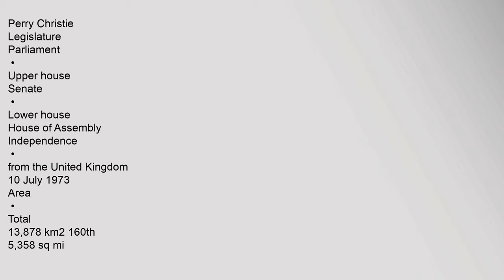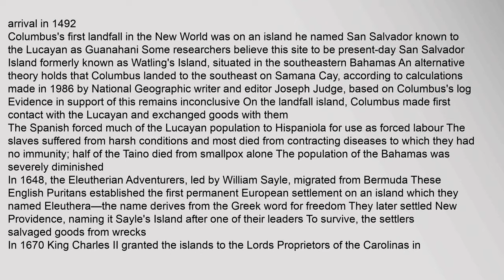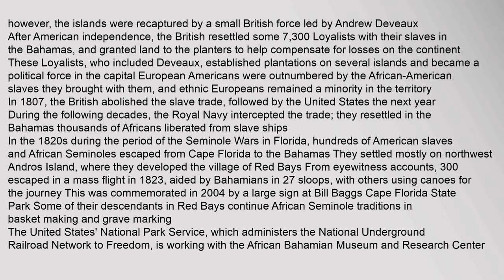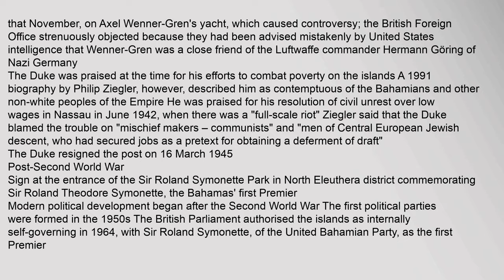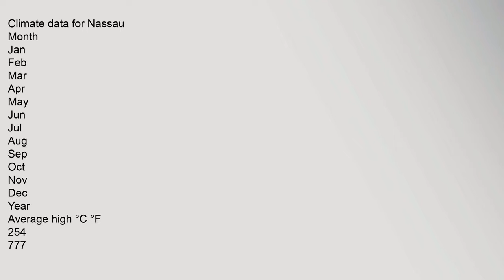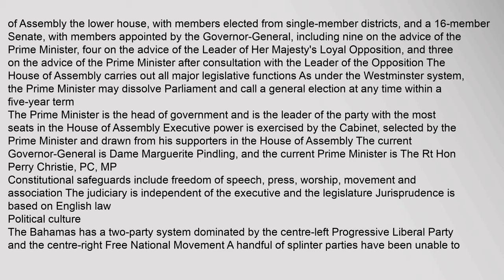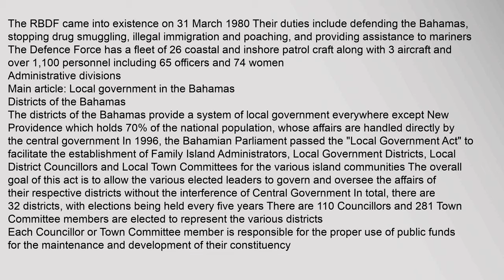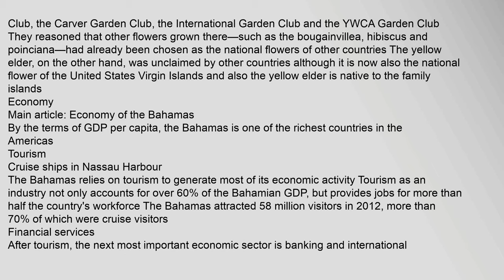The Bahamas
Coordinates: 24°15′N 76°00′W / 24250°N 76000°W / 24250; -76000
Commonwealth of the Bahamas
Flag
Coat of arms
Motto:"Forward, Upward, Onward, Together"
Anthem:March On, Bahamaland
Royal anthem:God Save the Queena
Capital
and largest city
Nassau
25°4′N 77°20′W / 25067°N 77333°W / 25067; -77333
Official languages
English
Ethnicgroups 1
91%
Afro-Bahamian,
5%
European,
2%
Mixed,
2%
other
Demonym
Bahamian
Government
Unitary parliamentary
constitutional monarchy23
Monarch
Elizabeth II
Governor-General
Dame Marguerite Pindling
Prime Minister
Perry Christie
Legislature
Parliament
Upper house
Senate
Lower house
House of Assembly
Independence
from the United Kingdom
10 July 19734
Area
Total
13,878km2 160th
5,358sqmi
Water%
28%
Population
2016estimate
392,7185 177th
Density
2521/km2 181st
635/sq&1the bahamas islands, the bahamas resorts, the bahamas flag, the bahamas government, the bahamas news, the bahamas islands map The Bahamas